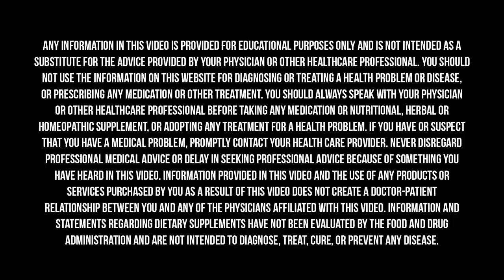Post-COVID Syndrome: A Functional Medicine Approach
COVID-19 has had an incredible impact on all of our lives, with over 17 million confirmed cases worldwide to date. In the United States, up to 20% of infected individuals are hospitalized and those with a chronic disease are at an exponentially higher risk of hospitalization than someone who is metabolically healthy. Unfortunately, only 12% of us in the U.S. are metabolically healthy. So one of the best things we can do for our individual bodies, and our collective body is to fix our metabolic health as fast as possible.⁣
In every infection, there are two factors at play: the microbe and the host. While we can’t control the microbe, we have extraordinary control over us, the host. This is why it is so important to support your immune system so you are more resilient to infection. ⁣
In this episode, Dr. Hyman sits down with Dr. Elizabeth Boham to discuss how we can build resiliency to both prevent poor outcomes and recover from COVID-19 using the principles of Functional Medicine.⁣